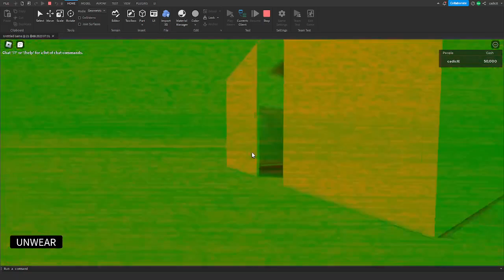Night Visors system *FREE*